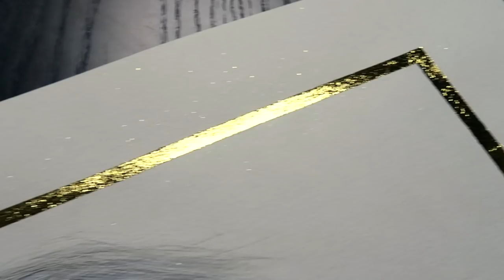RITAR LINN AHLBORG | Speed Drawing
Hej allihopa! I den här videon ritar jag Linn Ahlborg. Det är tredje gången som jag ritar av henne, men jag har aldrig ritat henne i färg så here we go! Ni var många som hade önskat henne på min Instagram så det är klart att jag lyssnar på världens bästa följare😃 Om du gillade videon glöm inte att gilla, kommentera och prenumerera.♡

FÄRGERNAS NR
Panpastel: Hela skintones kitet

Faber-Castell Polychromos:
Cinnamon 9201-189
Light Flesh 9201-132
Dark Flesh 9201-130
Medium Flesh 9201-131

Caran d'Ache Luminance:
White 001
Buff Titanium 801
Raw Umber 10% 842
Raw Umber 50% 846
Burnt Sienna 10% 862
Burnt Sienna 50% 866
Burnt Ochre 10% 872
Burnt Ochre 50% 876
Anthraqinoid Pink 571
Primrose 242
Cassel Earth 046
French Grey 808